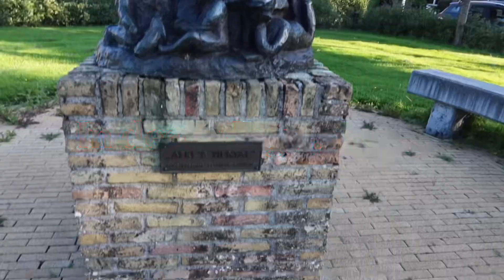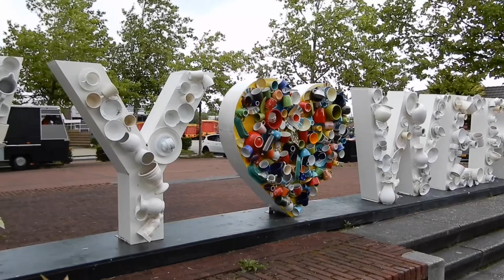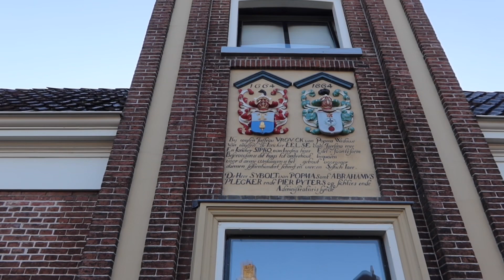VERASSEND LEUK WERGEA|VAKANTIEVLOG1|EEN VLOGGENDE 50PLUSSER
Onze vakantie is gestart en het weer onderweg is niet zo denderend. Maar we gaan er wat van maken en varen richting Wergea. Waar het verassend leuk is.

Ik ben Tineke en ik plaats elke Week een weekvlog. Omdat ik vind dat vloggen en een YouTube kanaal niet alleen voor jongeren is, ben ik dit kanaal en vloggen zes jaar geleden gestart. Ik ben een 50 plusser en neem jullie mee in mijn wereld.